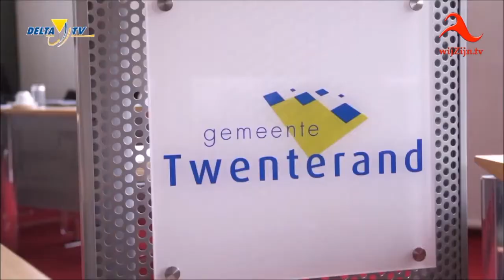Twenterand: politieke uitzending DeltaTV van 16 mei 2019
Met als gasten Marcus Elzinga fractievoorzitter van Gemeentebelangen Twenterand en Gerjan Smelt fractievoorzitter van de Christen Unie, de fractievoorzitters van de beide coalitiepartijen.
In de pauze een eerdere opname van 'Big Band 89'.